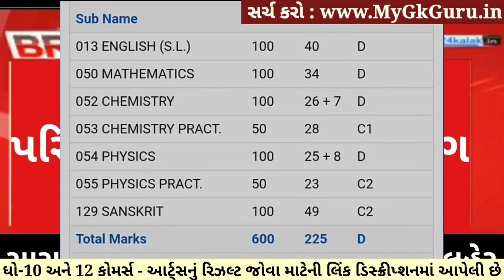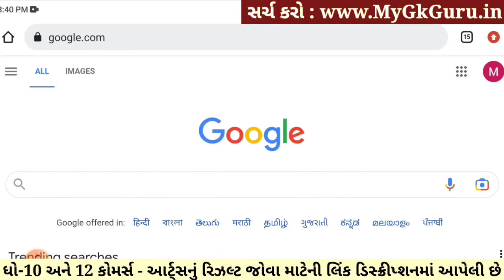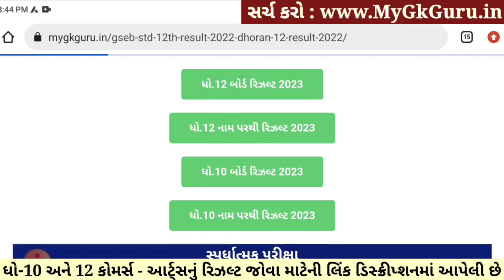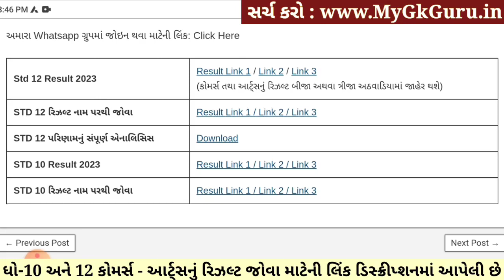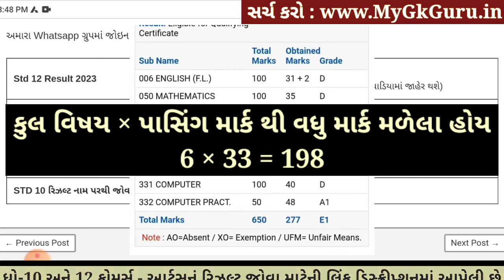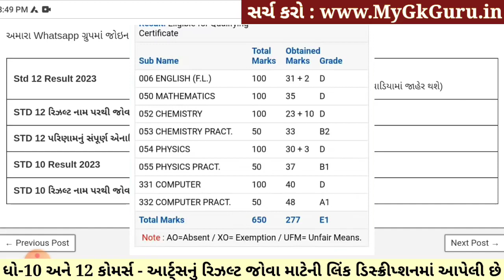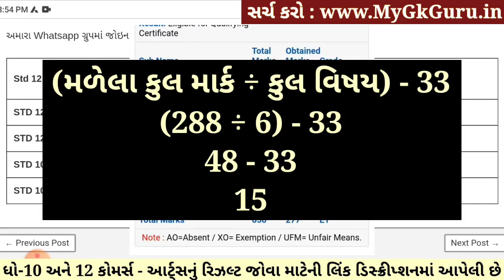STD 10 Result Date 2023, STD 12 Result 2023 Date, STD 12 Commerce Result Date 2023, 12th Arts Result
STD 10 Result Date 2023, STD 12 Result 2023 Date,  STD 12 Commerce Result Date 2023, Std 12 Commerce Board Exam Result 2023, STD 12 Arts Result 2023 Date, STD 12 Result Date 2023

ધોરણ 10 & 12 Arts and Commerce રિઝલ્ટ જોવા માટેની લિંક

ધોરણ 10 & 12 Arts and Commerceનું રિઝલ્ટ નામ પરથી જોવા માટેની લિંક